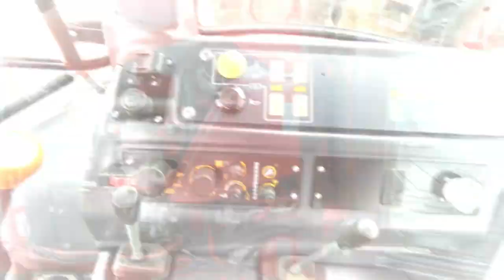🔥MTZ BELARUS 923.7 POWER🔥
Zapraszam do subskrypcji Kanału wtedy bedzię więcej filmów😁